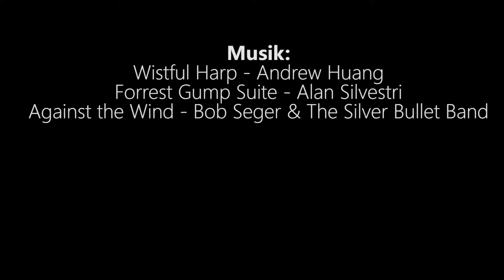Hochzeit Selin & Mirco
erstellt von Julian Henze